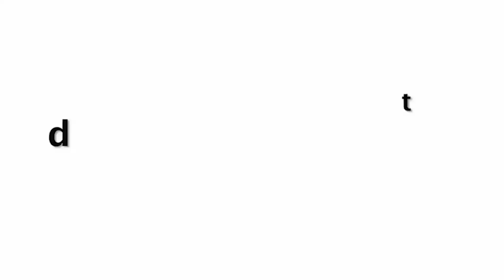Rashami Desai "को ऐसे कपड़ो में नहीं देखा होगा"| Rashami Desai Arrives At ITA Awards 2022